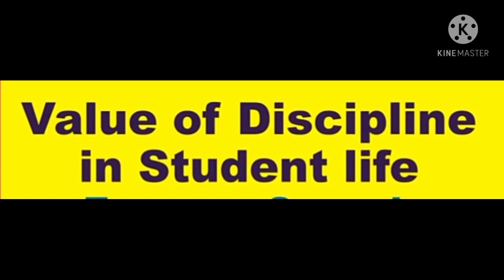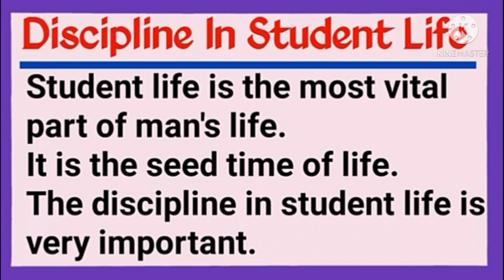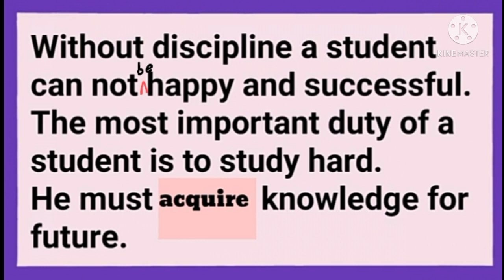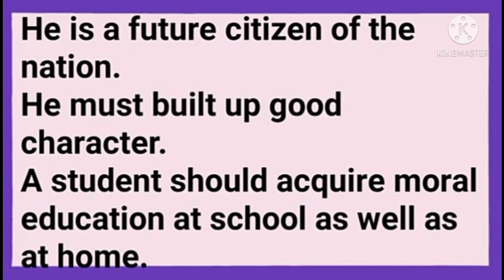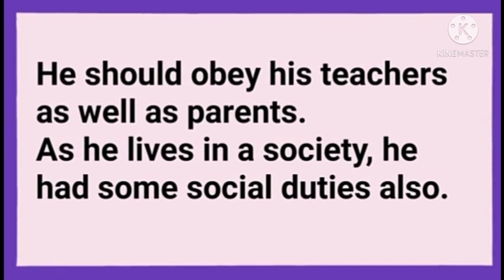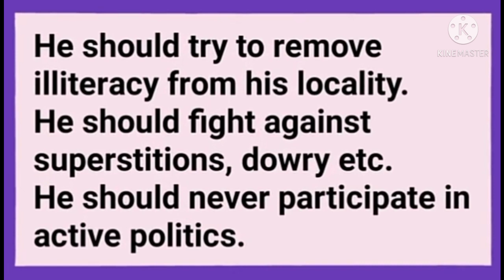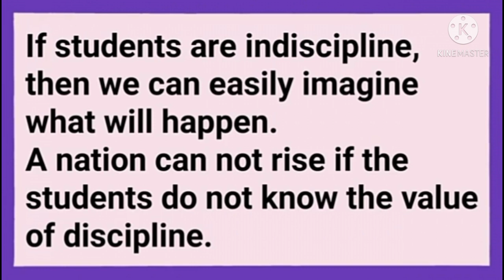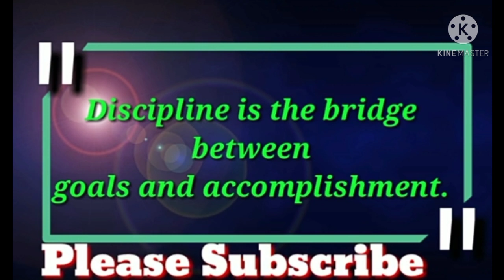Importance of Discipline in Student Life by JKSINGH